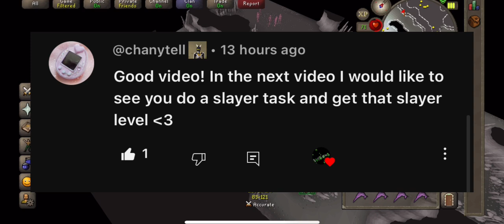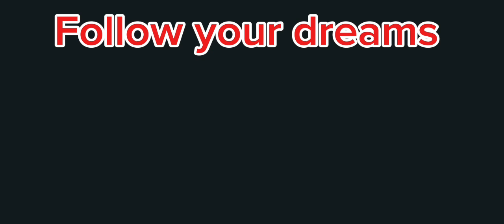Ice Giants Slayer Task OSRS